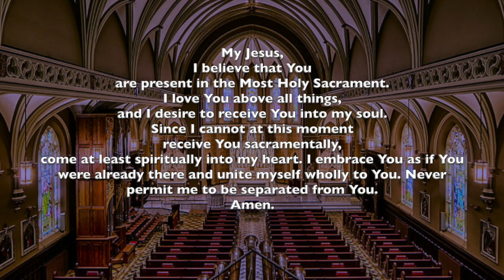Daily Mass June 10, 2020